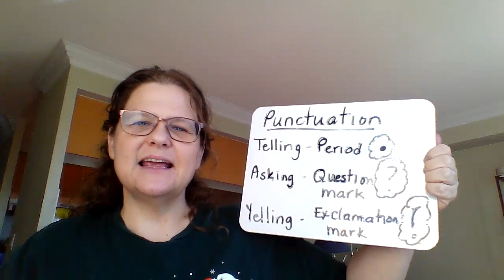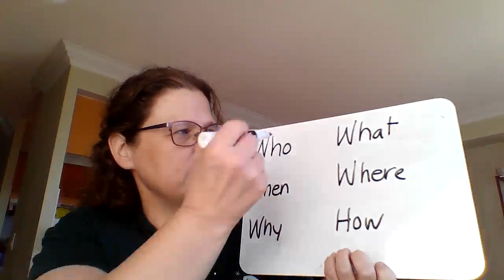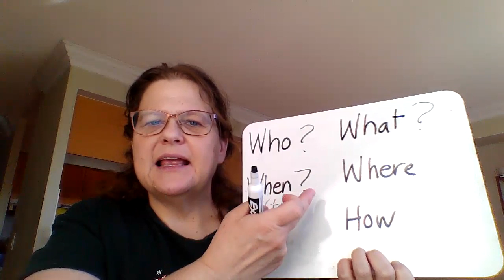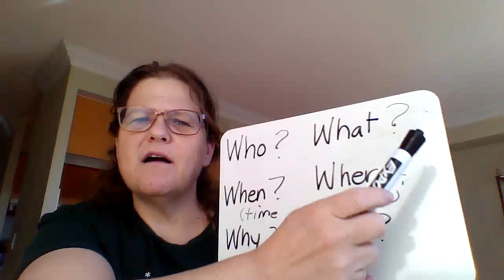literacy may 21 2020